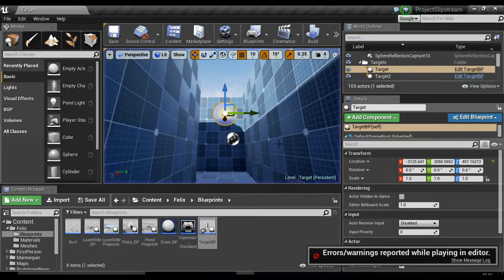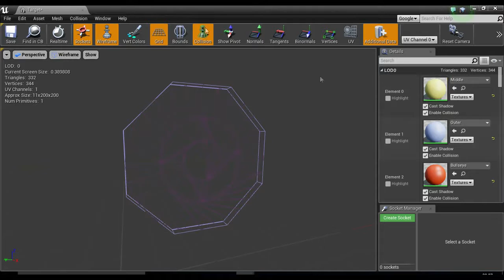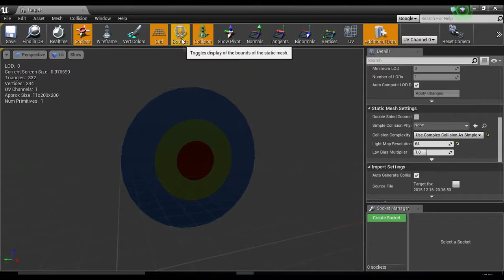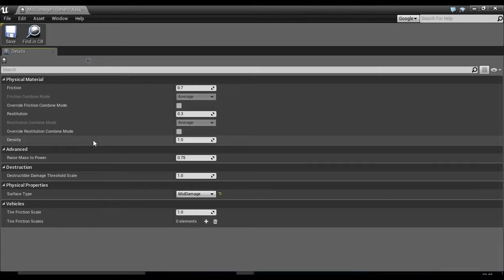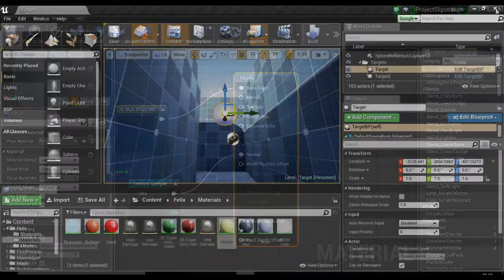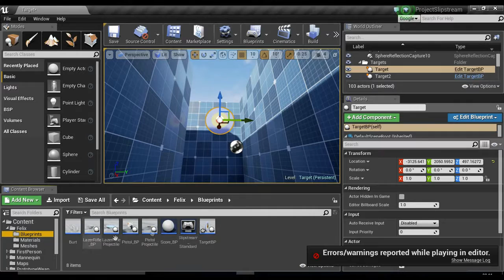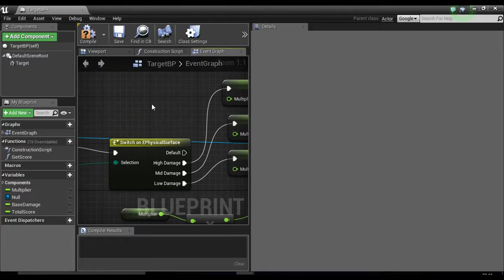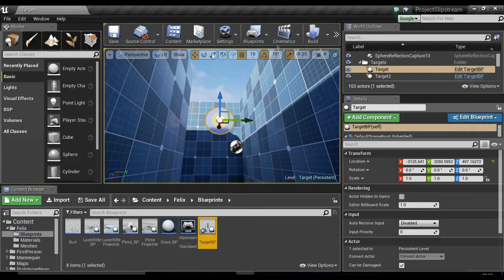Using physical materials in UE4 to create a target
I wanted to create a target that could be shot in various concentric rings similar to a shooting range. The issue was how to work out what the player was hitting and provide score based on accuracy. This has been solved by using physical materials. I cover how to set this up in UE4 and briefly cover the blueprint setup and other usage cases for this feature.